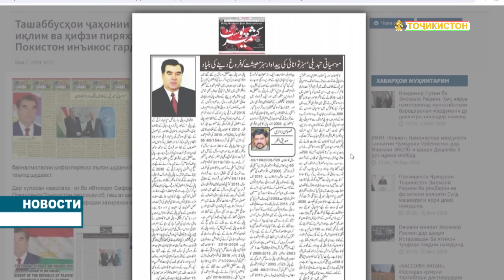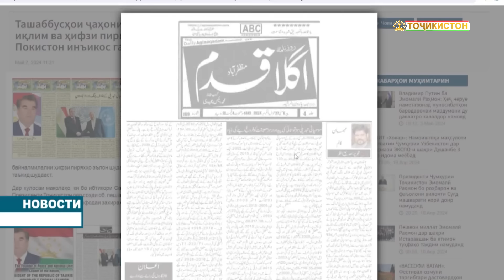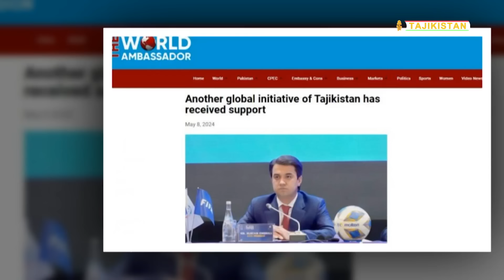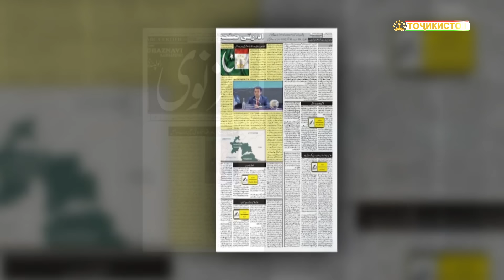Новости Таджикистана сегодня - 09.05.2024 / ахбори точикистон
9 мая Основатель мира и национального единства – Лидер нации, Президент Республики Таджикистан уважаемый Эмомали Рахмон прибыл в Кремлёвский дворец для участия в торжественных мероприятиях в честь праздника 79-ой годовщины Победы.

Высокопоставленного гостя в Кремлёвском дворце тепло и искренне встретил Президент Российской Федерации уважаемый Владимир Путин.

Затем состоялось совместное фотографирование глав государств Содружества Независимых Государств, которые прибыли в Москву для участия в торжественных мероприятиях в честь празднования Победы и неформальной встречи глав государств СНГ.

В главном центре проведения торжественных мероприятий – Красной площади состоялся военный парад в честь 79-й годовщины Победы, в котором приняло участие большое количество военнослужащих.
После завершения военного парада на Красной площади Президент Республики Таджикистан, Лидер нации уважаемый Эмомали Рахмон и главы государств – участников торжественных мероприятий возложили венок к памятнику Неизвестному солдату и почтили память жертв войны.

Следует напомнить, что только из Таджикистана на войну отправились более 300 тысяч человек, из них более 100 тысяч погибли в боях. 64 человека из числа храбрых таджикских сыновей за выдающиеся подвиги и самоотверженность удостоены высшего звания Героя Советского Союза.